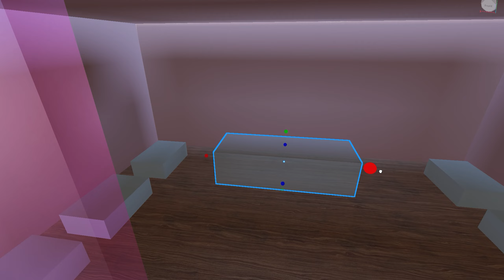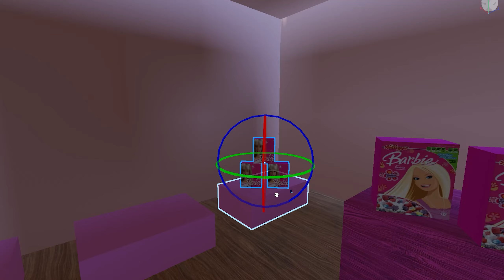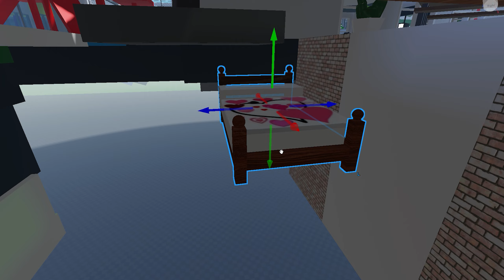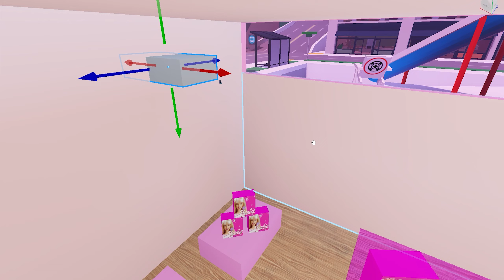Brookhavenda Barbie Dükkanı Açıyoruz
Roblox Grubuma Katıl